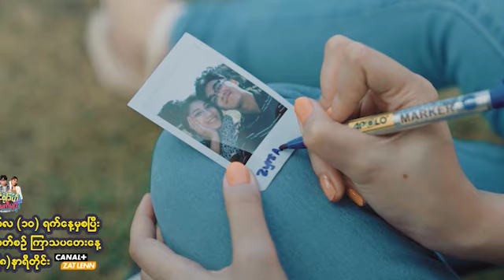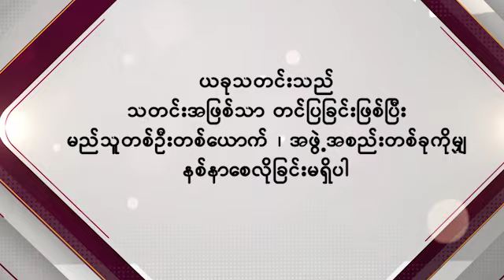"ကြောင်လေးတွေကို ကူညီကယ်ဆယ်ခဲ့ရပုံကိုပြောပြလာတဲ့.... "ဒေါ်ဝါဝါမိုး (Kind Heart Dogs Rescue )